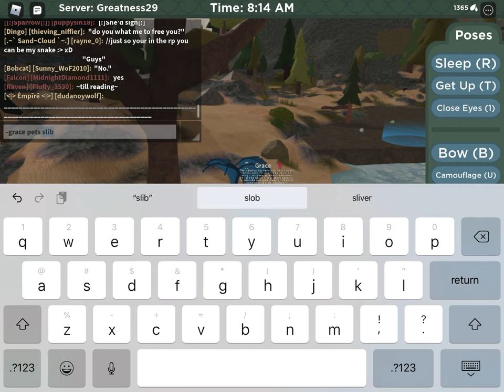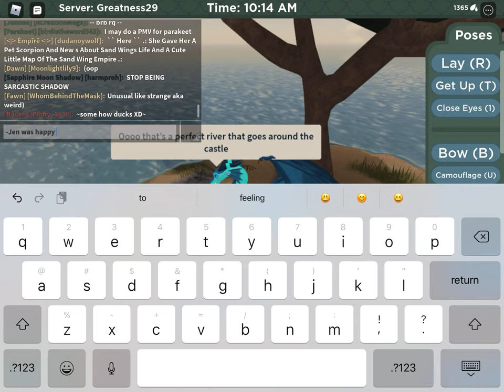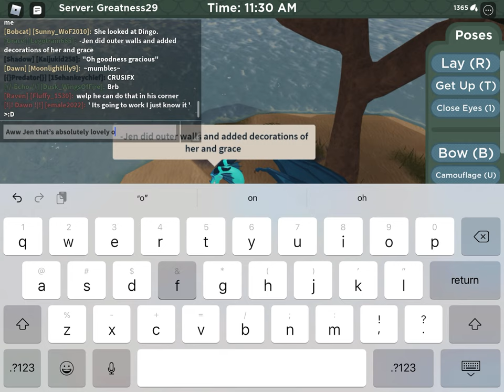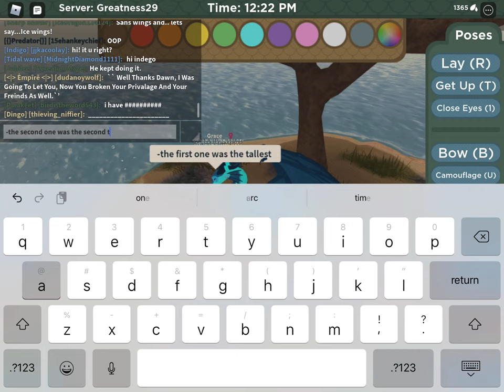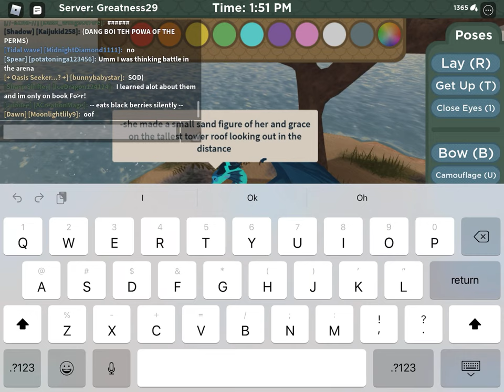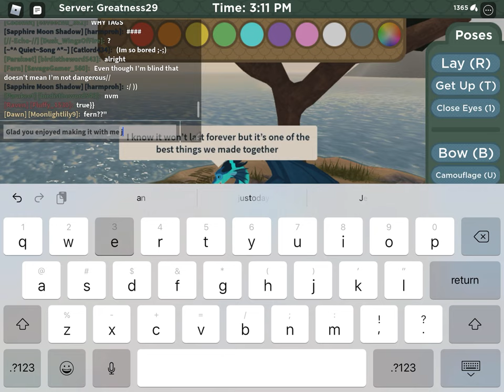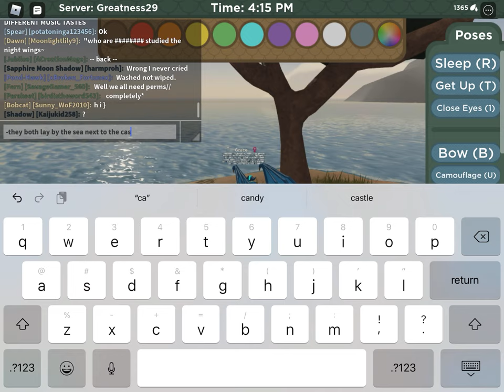Roblox wings of fire S2/EP19 (roleplay)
Grace and Jen are by the beach and build sand castle and they were happily enjoying it too, Jen enjoyed build the castle with her owner grace.